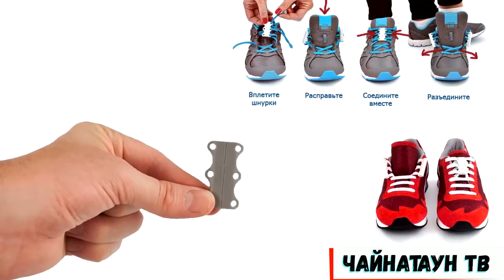ТОП 10 САМЫХ КРУТЫХ ТОВАРОВ, КОТОРЫЕ ТЫ ЗАХОЧЕШЬ КУПИТЬ НА AliExpress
Это 10 крутых и необычных вещей, которые ты захочешь купить. Подборка самые необычные товары из Китая на АЛИЭКСПРЕСС.

Регистрируйтесь как Покупатель:
Экономьте до 90% на покупках
Экономьте на онлайн товарах и услугах
Получите 7 бесплатных инструментов для умных покупок
Удобный шопинг + Cashback в смартфоне

Регистрируетесь как Вебмастер:
Зарабатывайте на трафике / рекомендациях / на блоге
Получайте товар для обзоров (бесплатно)
Прозрачная статистика
Эффективные инструменты
Топовые офферы